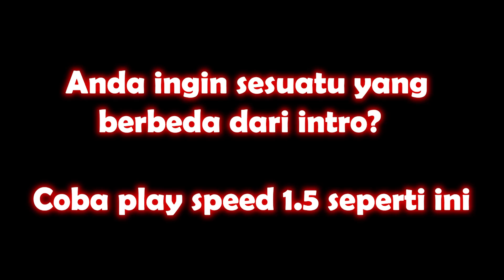LAWAN PSYCHOO & BRANZ!! ESMERALDA OFFLANE GABISA MATI!!! ONIC X BTR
Terima kasih sudah mampir :D